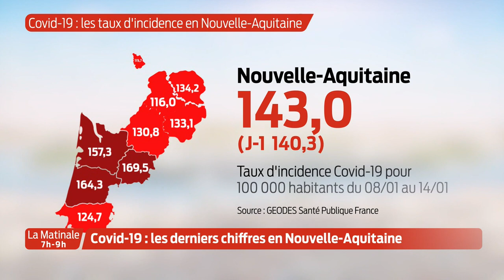La Matinale | Le focus sport | Lundi 18 Janvier